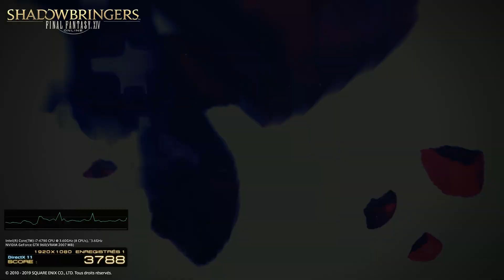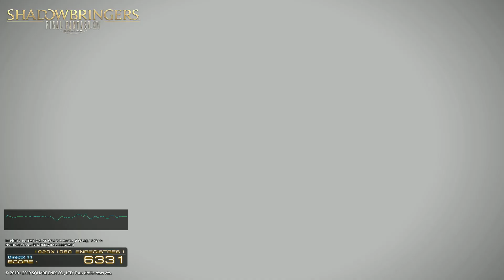Final Fantasy XIV Shadowbringer benchmark test